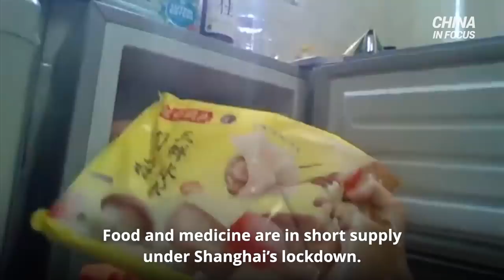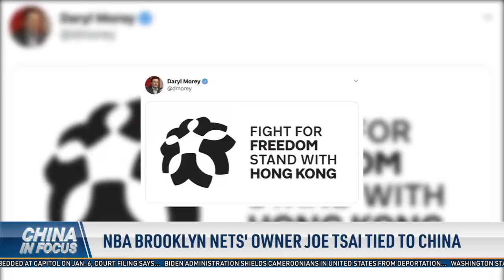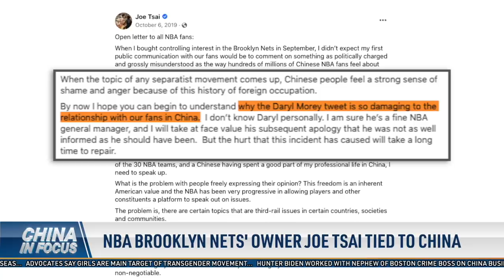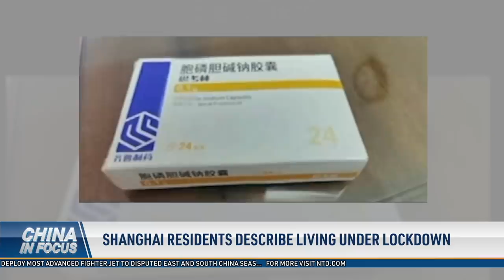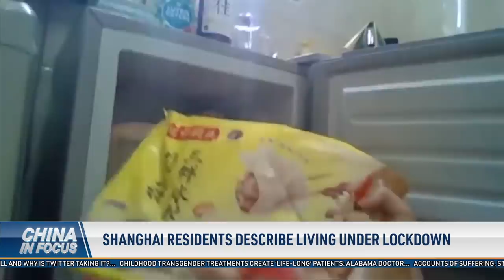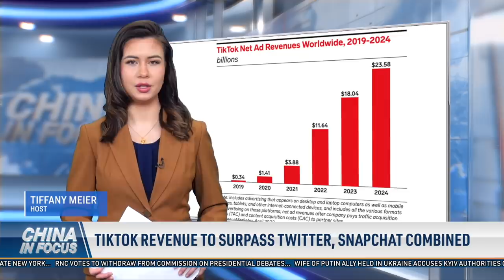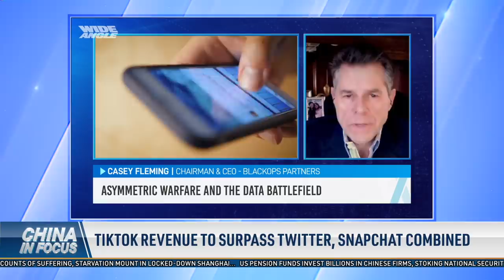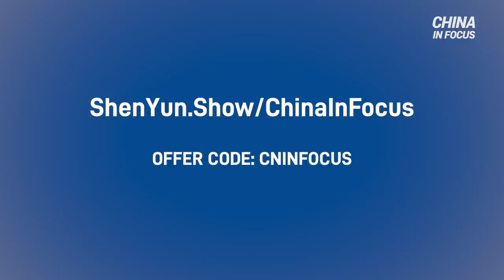NBA Brooklyn Nets' owner Joe Tsai tied to China; Chinese labor camp detainee describes ordeal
The billionaire owner of a major U.S. basketball team is also the co-founder of Chinese tech giant Alibaba. A report sheds light on how he’s linked to China.

Food and medicine are in short supply under Shanghai’s lockdown. Millions of residents are still stuck at home, but some are starting to speak out.

What is life like inside a Xinjiang labor camp? A former detainee tells his story.

TikTok’s ad revenue is primed to surpass Twitter’s and Snapchat’s combined. Most of that money comes from the United States. But many still say the video-sharing app spells danger for Americans.

Inflation is hitting the United States hard. But it’s not just an American issue. Wallets around the world are feeling the pain, and people across Asia see the problem on their dining tables.

00:00 Intro
01:08 NBA Brooklyn Nets' owner Joe Tsai tied to China
04:40 Shanghai residents describe living under lockdown
08:38 Chinese labor camp detainee describes ordeal
10:56 TikTok revenue to surpass Twitter, Snapchat combined

NBA BrooklynNets' owner Joe Tsai tied to China; Chinese LaborCamp detainee describes ordeal